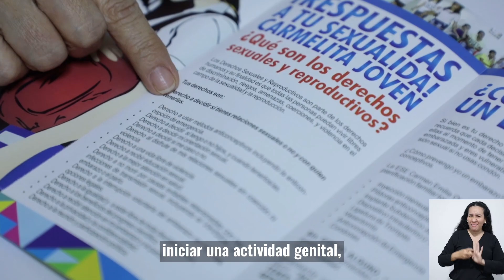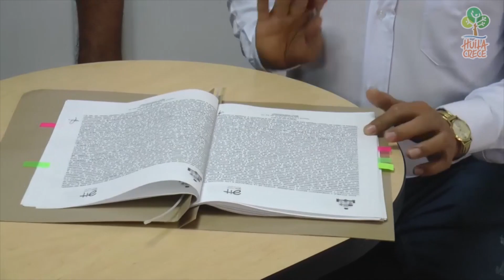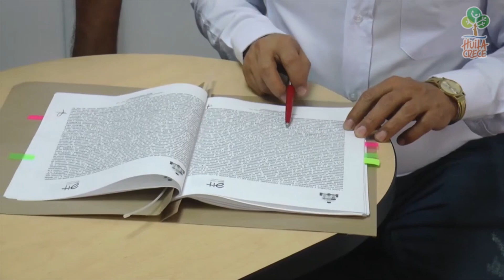Informativo Institucional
Gobernación del Huila
Luis Enrique Dussán López
Gobernador